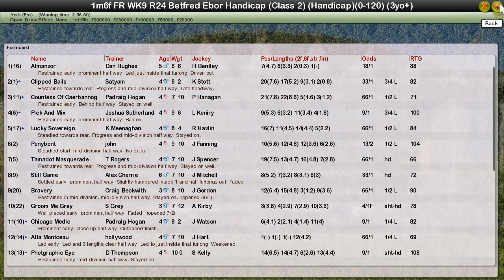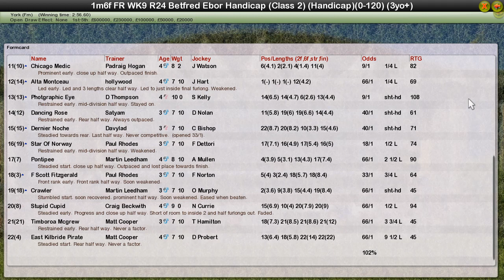FR WK9 R24 Betfred Ebor Handicap